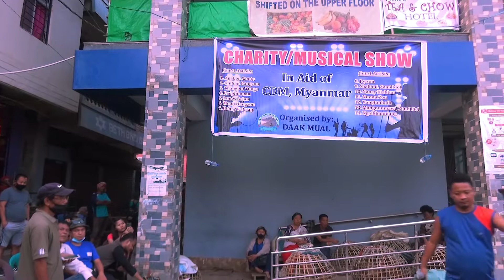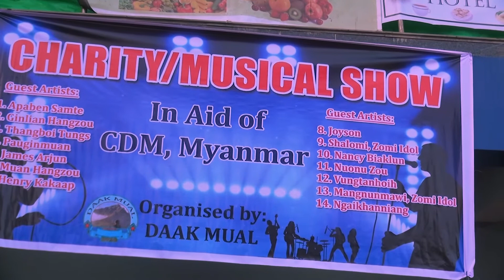Daakmual Charity Concert Muan Hangzo